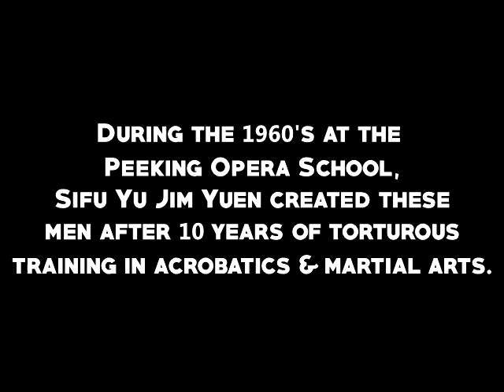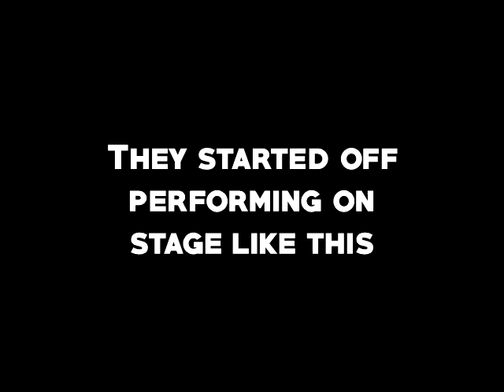The 7 Little Fortunes (Of Peeking Opera) (Jackie Chan, Sammo Hung, Yuen Biao) (2017)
This video is an enhancement of another similar video I found on youtube which can be found here

I loved the idea of showing all the students who were in Jackie's school growing up but thought his clip selection could have used much better choreography so I made another version